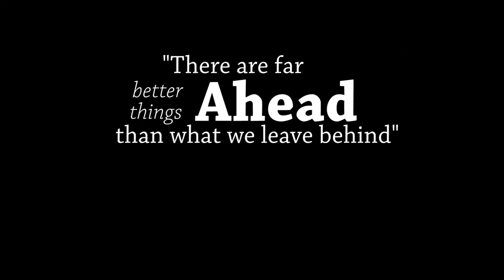Flannels & Coffee ep.3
Third episode of the blog is finally here. I get settled in kamloops and begin to explore. Getting a job, meeting new friends and exploring every corner of kamloops. Working as a ski lift operator brings good company and the chance to do some really fun stuff. Really happy to see that good times are starting!